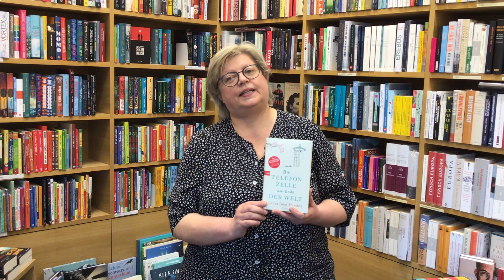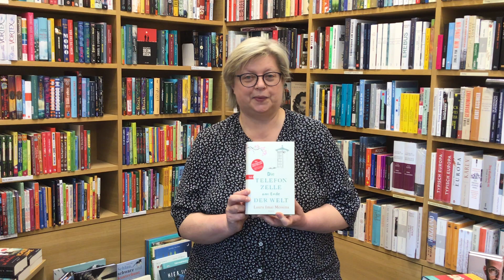Boysen + Mauke Literaturshorties 20.04.2021, Die Telefonzelle am Ende der Welt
Die Telefonzelle am Ende der Welt
Roman

Laura Imai Messina

btb
erschienen am 15. März 2021

Buch | Hardcover | 352 Seiten
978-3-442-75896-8